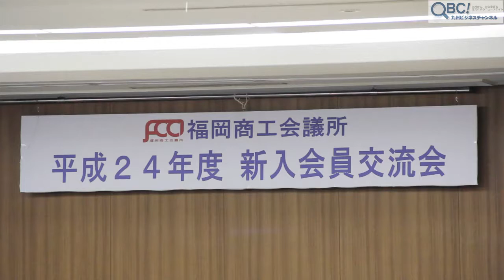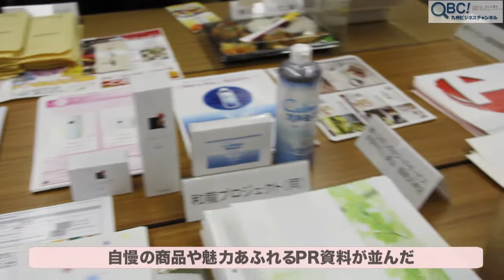youtube video #-N_G9hPEjtI